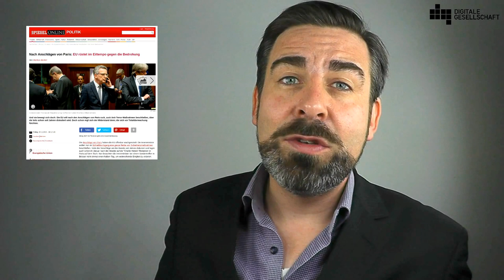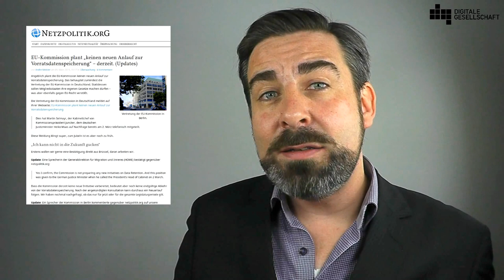DigiGes Wochenrückblick Folge 11 - dgw011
Hier kommt die elfte Folge unseres DigiGes-Wochenrückblicks, dieses Mal für die Woche vom 04. - 11. Dezember 2015.

Die Themen der Woche:
00:20 Vorratsdatenspeicherungen von Reise- und Kommunikationsdaten
4:12 Reform der WLAN-Störerhaftung

EU-Kommission plant „keinen neuen Anlauf zur Vorratsdatenspeicherung“: Screenshot netzpolitik.org von-vorratsdatenspeicherung-auf-eu-ebene/

Plenum EU-Parlament: „Remise du Prix Sakharov à Malala Yousafzai Strasbourg 20 novembre 2013“ by Ctruongngoc